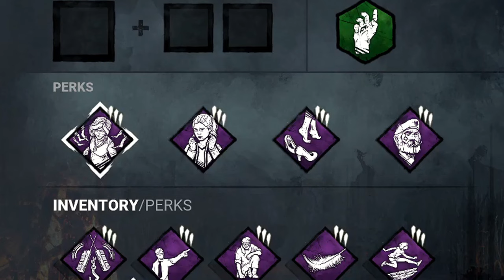Tipps um besser in Dead by Daylight zu werden! 🧐 • Wie spielt man Survivor? | DBD Survivor Guide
Im heutigen Dead by Daylight Survivor Video spiele ich Jane Romero und zeige Dir das beste Dead by Daylight Solo Queue Build was es derzeit gibt! Dieses Dead by Daylight Guide Video soll Dir dabei helfen besser als Survivor in Solo Queue zu werden und in deinen Matches öfters zu entkommen. Solo Queue in Dead by Daylight als Survivor kann schwer sein, ich hoffe also Dir mit diesem Dead by Daylight Survivor Guide irgendwie aushelfen zu können! Schreibe mir Dein Lieblingsbuild doch gerne mal in die Kommentare, das würde mich brennend interessieren! 😊

Ich werde in Zukunft sicherlich noch mehr Dead by Daylight Gameplay Videos machen, sowohl für Survivor als auch für Killer, also abonniere gerne diesen Kanal, um kein einziges Dead by Daylight Guide Video mehr zu verpassen! Bald wird Killer Klowns from Outer Space: The Game erscheinen, welches neben DBD eines meiner Hauptprojekte sein wird. Ich bin ein riesiger Fan des Killer Klowns from Outer Space Film und freue mich dementsprechend sehr auf das Spiel! 🥰

🌷 YT Shorts: @WorldOfJigsaw

𝗧𝗜𝗠𝗘𝗦𝗧𝗔𝗠𝗣𝗦:

0:00 - Introduction
1:22 - Match 1
14:10 - Match 2
22:42 - Match 3
28:10 - Outro & Conclusion

𝗛𝗔𝗥𝗗𝗪𝗔𝗥𝗘:

• GPU: Radeon RX 5600XT 6GB
• CPU: Ryzen 5 5600 six-core
• Keyboard: Goatec Tempest X01
• Microphone: Trust Gaming GXT 255+ Onyx
• Monitor: Huawei 23.8" 75hz
• Headphones: Marshall Major IV Bluetooth

*Ich werde von niemandem gesponsored.

*Für das Erwähnen von Produkten sowie Hardware
und Software wurde und werde ich nicht vergütet.

*Mein Kanal und somit meine Videos werden derzeit
nicht monetarisiert.

[*] - Dieses Symbol weißt auf etwas hin.